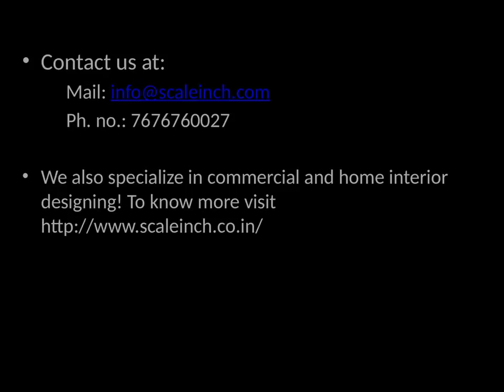Wooden Furniture Online in India from Scale Inch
Buy Furniture Online In Bangalore from Scale Inch, the one stop shop for all things furniture! and find yourself spoilt for choice!